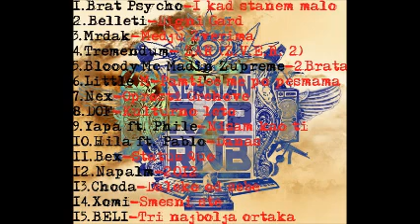Bex - Status Quo (Mixtape-"Reinkarnacija Repa")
Bex-Status Quo
Mixtape:"Reinkarnacija Repa" Vol. 1